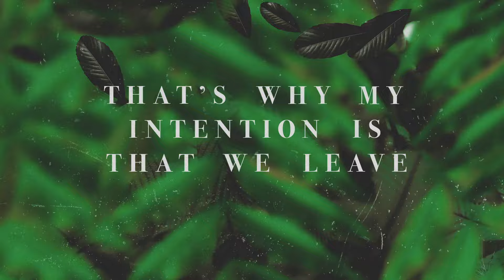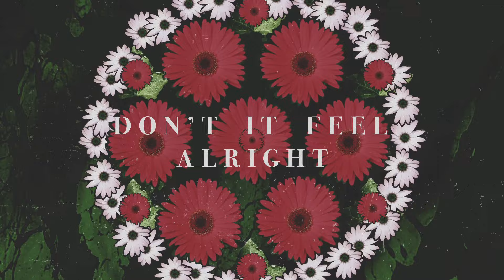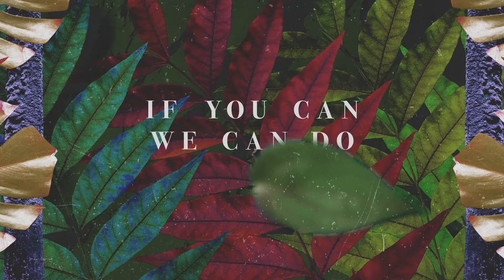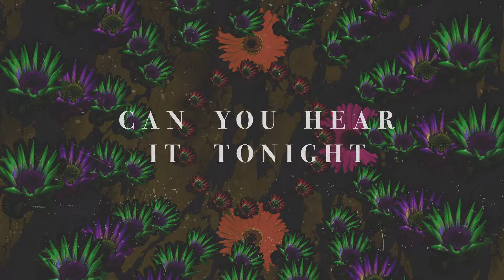Oliver Nelson - Feel Alright ft. Guy Sebastian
Music video by Oliver Nelson performing Feel Alright. (C) 2017 Perfect Havoc